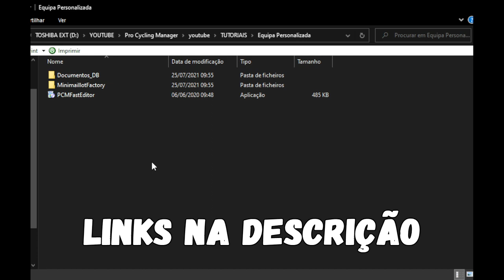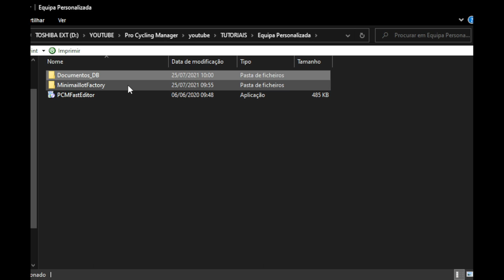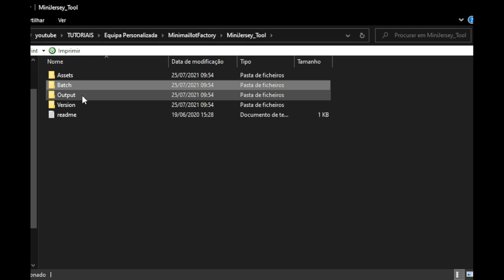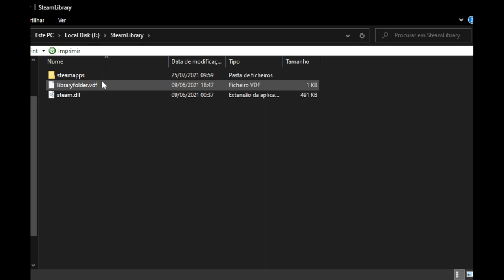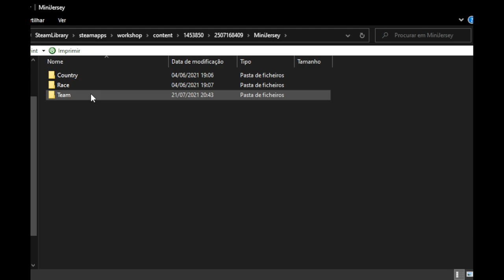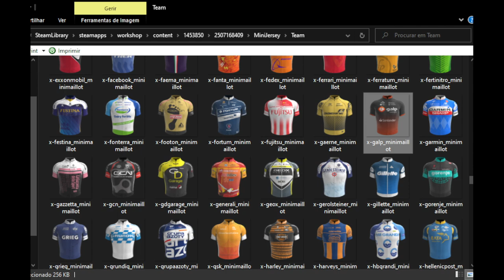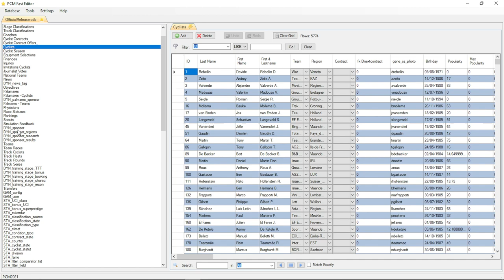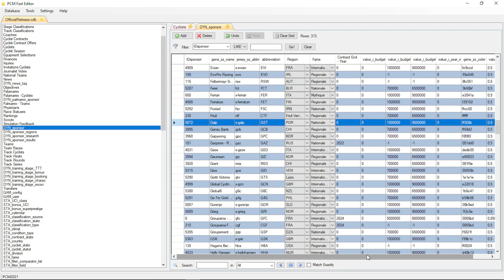COMO CRIAR UMA EQUIPA NO PCM | PRO CYCLING MANAGER 2021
Boas pessoal e bem-vindos ao meu canal!!
Hoje trago-vos um tutorial pois achei que gostassem de fazer algo como eu estou a fazer com a equipa personalizada da Galp-Santander!!!

Tu também podes ter a tua equipa de sonho no topo do ciclismo mundial!!